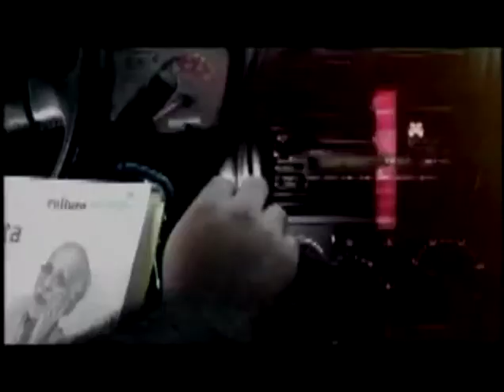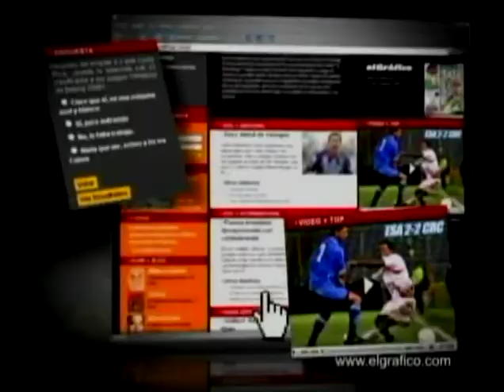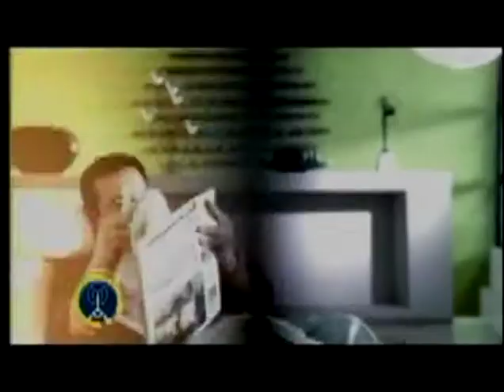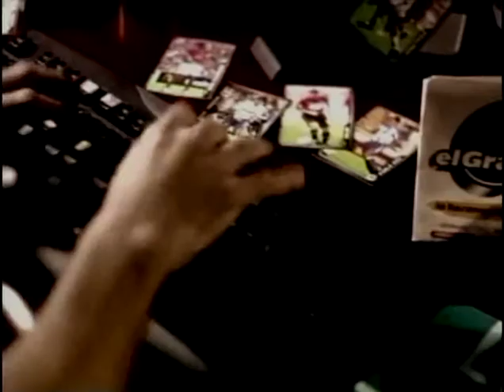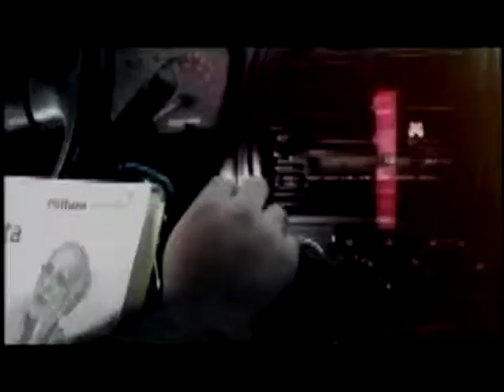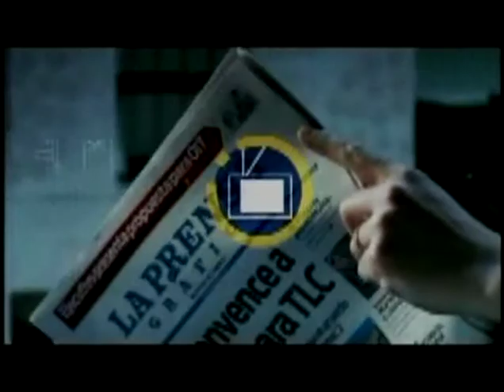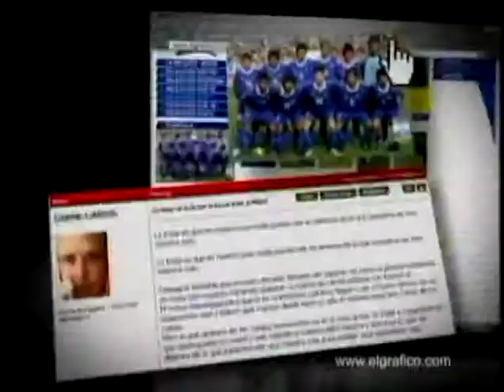Oscar Humberto Luna, Procurador para la Defensa de los Derechos Humanos - 03 de Marzo de 2011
Invitado:
Oscar Humberto Luna, Procurador para la Defensa de los Derechos Humanos
03 de Marzo de 2011

Tema:
Derechos humanos en diversos temas